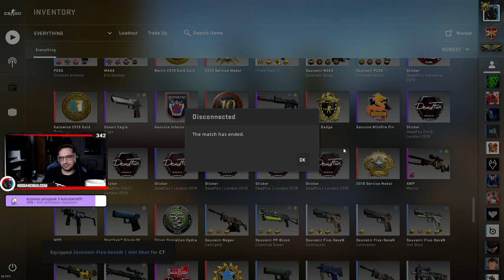Road to level 10 - Faceit anFyval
🖱️ÚJ GOLIATH egépad érkezett🖱️

👓 Használd a KODIAK kódot és 5000 Ft kedvezményt kapsz minden kékfény szűrős lencsére az ALENSAnál